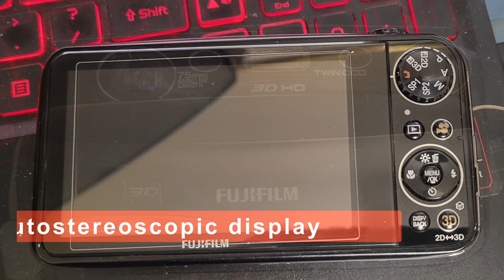Exploring Duncan Imports with a Fujifilm FinePix Real 3D: A Unique Stop on a Road Trip to Florida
Fun Fact: Did you know Duncan Imports in Virginia is home to one of the largest collections of classic and exotic Japanese cars in North America? Join me as I make a pit stop at this incredible location on my way to Florida, capturing the beauty and uniqueness of these cars through the lenses of the Fujifilm FinePix Real 3D camera.

The Fujifilm FinePix Real 3D camera was a groundbreaking piece of technology that allowed photographers to capture images and videos in 3D without the need for special glasses. Featuring dual lenses and sensors, the camera combines two images or videos taken simultaneously to create a depth-filled 3D effect that brings photos to life. What's unique about this journey is that all images and videos showcased are presented as stereo wiggles, a fascinating method to convey the 3D effect on 2D screens, and have been reduced to 25% of their original resolution to ensure smooth playback and viewing on various devices. This approach not only captures the intricate details of Duncan Imports' rare and exotic vehicles but also offers a unique, almost lifelike viewing experience.

Located in Christiansburg, Virginia, Duncan Imports offers a unique experience for car enthusiasts and casual visitors alike. From classic JDM (Japanese Domestic Market) cars to rare collectibles, the variety and condition of the vehicles on display are simply astounding. This video takes you on a tour of the showroom, gives you a peek at some of the most interesting finds, and shares tips for capturing great 3D photos with the Fujifilm FinePix Real 3D camera, focusing on creating stereo wiggles.
The music is AI-generated using Suno, which is too much fun to not use